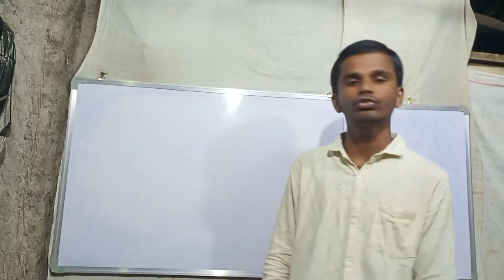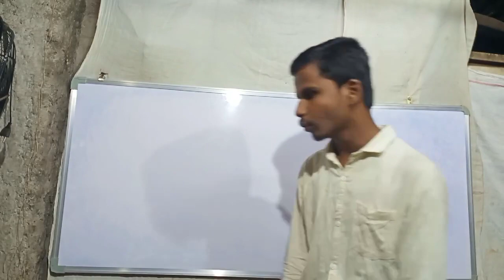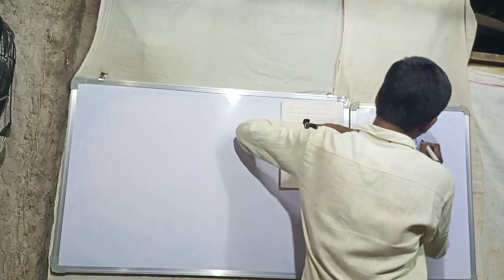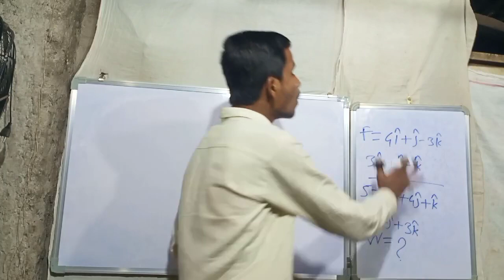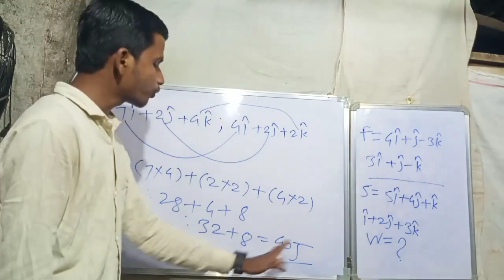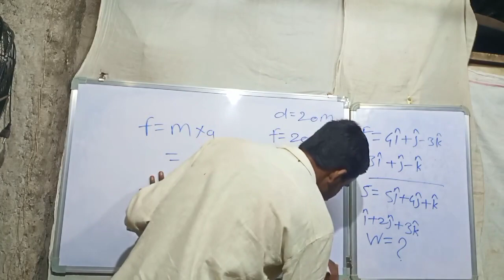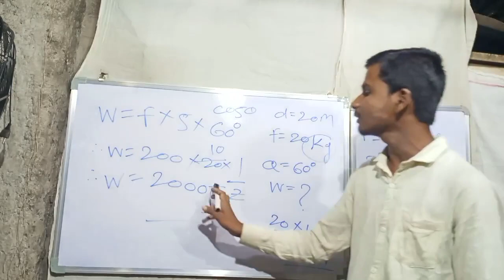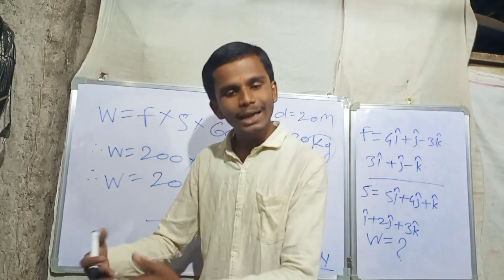Physics*Lecture By Anant kausale.IIT JEE Anant mathematics physics Lecture 3, Paper Analysis.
*Physics*
Lecture By Anant kausale.

Lecture 3.

Q. 1.
A particale acted upon by constant force 4i+j-3k and 3i+j-k is displaced from the point i+2j+3k to point 5i+4j+k .The total work done by the forces in SI unit is.

Q.2
A gaedener pushed a road roller throught a distance 20m if he applied 20kg wt a direction incline at 60 to the ground the work done by him is ?

Dr. A. p. J. Abdul Kalam Research Centre.